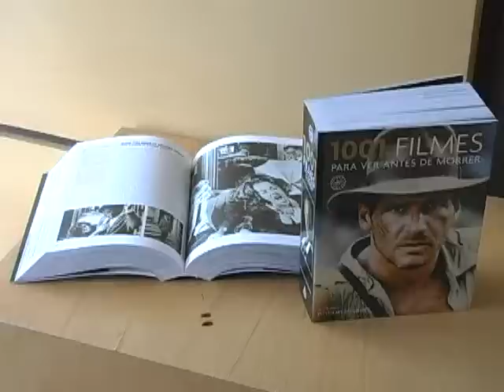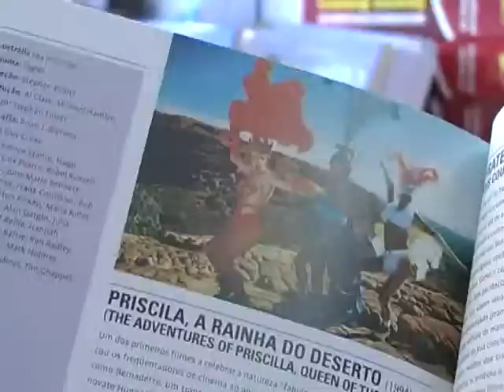Dicas de Livros: "1001 filmes para ver antes de morrer"